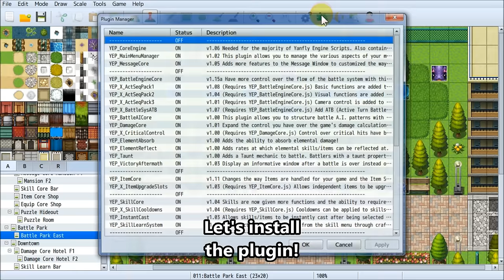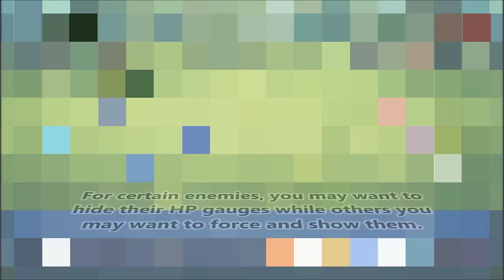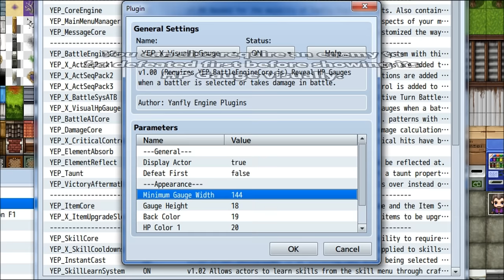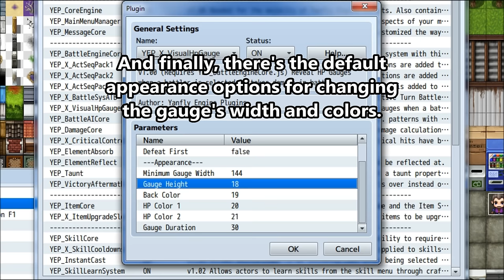YEP.30 - Visual HP Gauges - RPG Maker MV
Want to display HP gauges visibly on enemies? And possibly even your allies? Want to give certain enemies different color HP gauges or make it longer than usual? Or make it required that enemies must be defeated first before showing their HP gauge? Well, now you can!

0:09 Before Plugin
0:35 Introduction
0:57 Installation
1:26 After Plugin
1:54 Notetags
2:39 Misc Settings